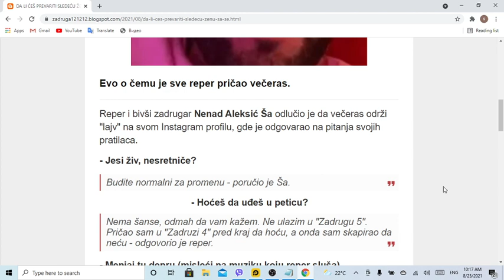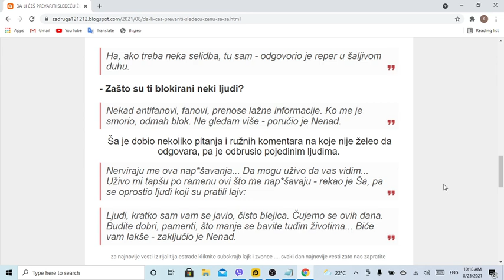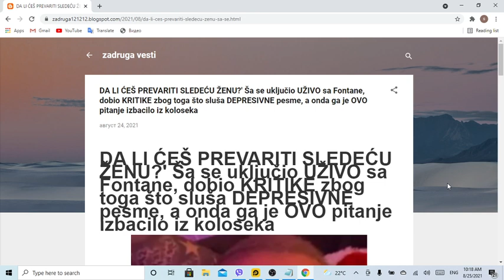DA LI ĆEŠ PREVARITI SLEDEĆU ŽENU' Ša se uključio UŽIVO sa Fontane, dobio KRITIKE zbog toga što sluša